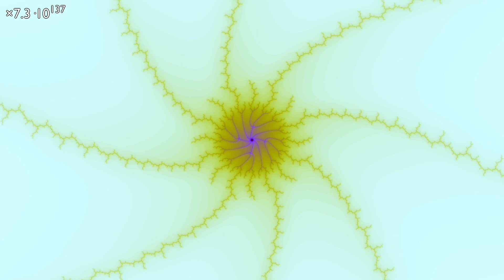Mandelbrot Set Zoom to 1.2*10^449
Created with Retinamandelbrot and iMovie